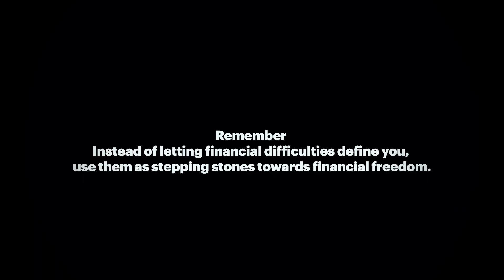Story of Indian Middle class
Buckle up for a ride into the fascinating world of the Indian middle class! From juggling aspirations and responsibilities to fueling the nation's progress with their unique jugaad spirit, discover their untold stories, celebrate their silent engine of progress, and explore the values that bind them. This ain't just a label, it's a vibrant tapestry of dreams, struggles, and triumphs.

About Madhavan Unni
Madhavan Unni is an entrepreneur with a knack for innovative business development. As an entrepreneur, Madhavan actively contributes to the community, sharing startup hacks, structural growth strategies, real-life success stories and other valuable insights.

For interesting videos like these
Follow Madhavan Unni On ⤵️